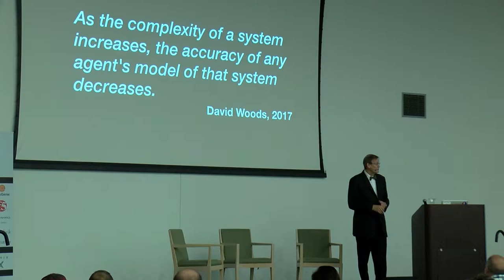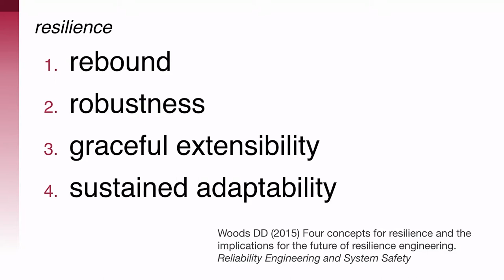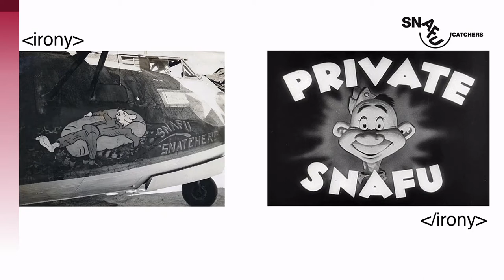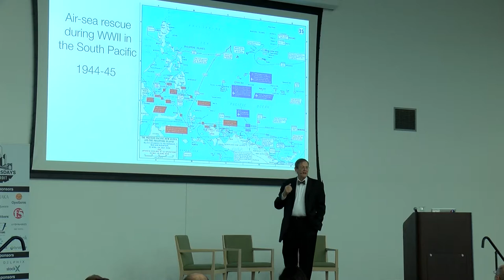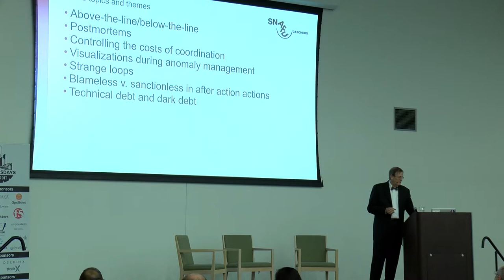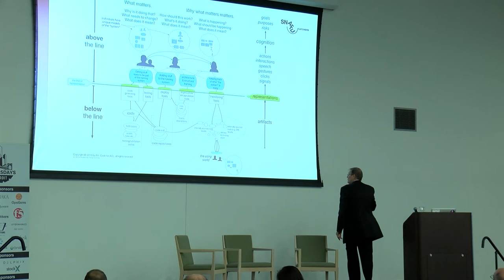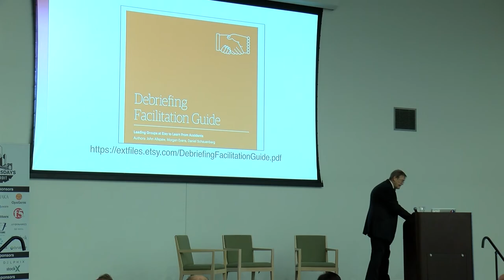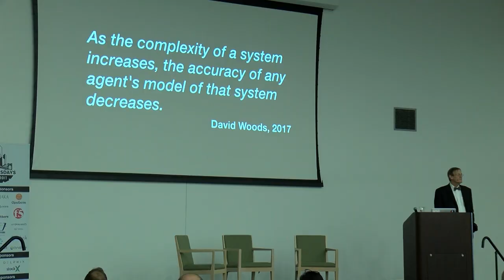DevOpsDays Detroit 2017: Day 1 Keynote by Dr. Richard I. Cook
Physician, researcher, and educator Richard Cook is presently a research scientist in the Department of Integrated Systems Engineering at the Ohio State University in Columbus, Ohio, and emeritus professor of healthcare systems safety at Sweden’s KTH. Richard is an internationally recognized expert on safety, accidents, and human performance at the sharp end of complex, adaptive systems. His most often cited publication is “Going Solid: A Model of System Dynamics and Consequences for Patient Safety.”